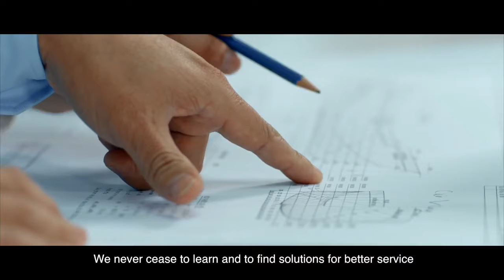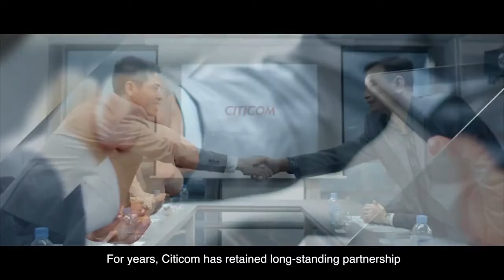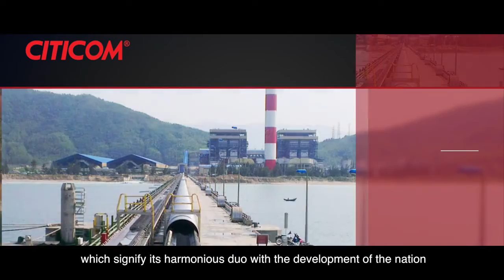CORPORATE VIDEO l CITICOM